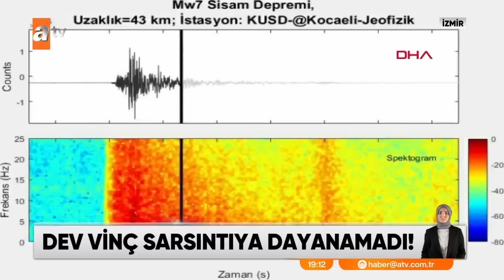Deprem anları... - Atv Haber 31 Ekim 2020